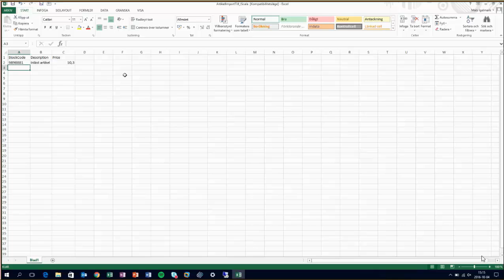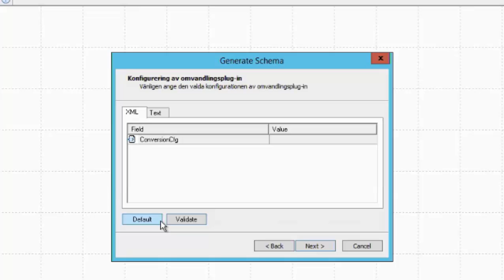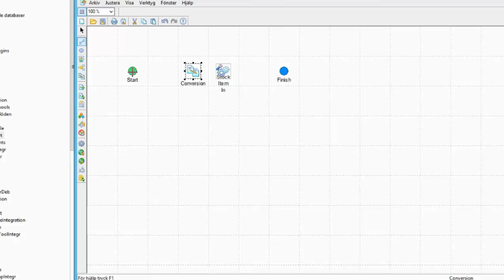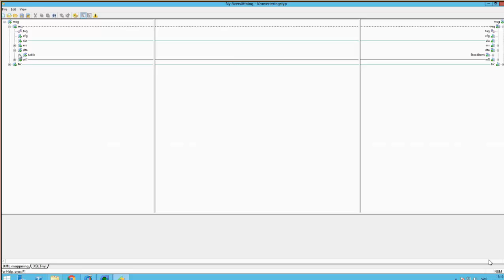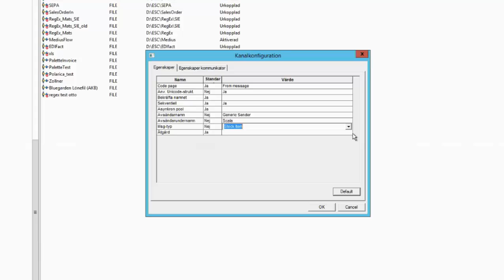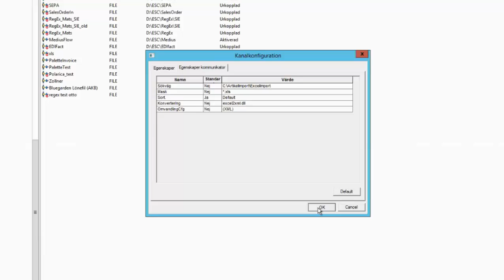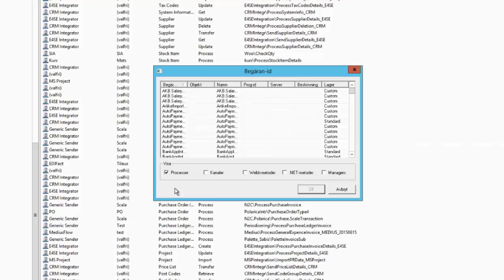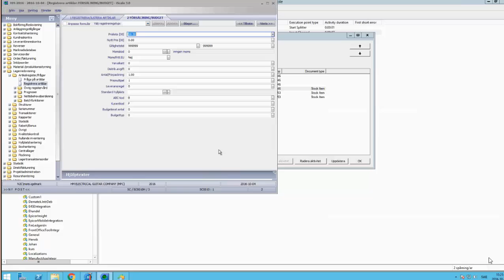Importera data via Excelfiler till iScala, DEL 1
Här är del 1 i vår serie om hur man exporterar Excelfiler till iScala.

Följ oss på sociala medier och prenumera på vårt nyhetsbrev!